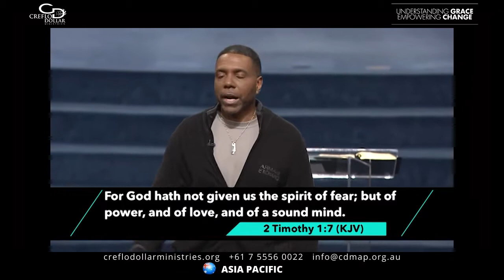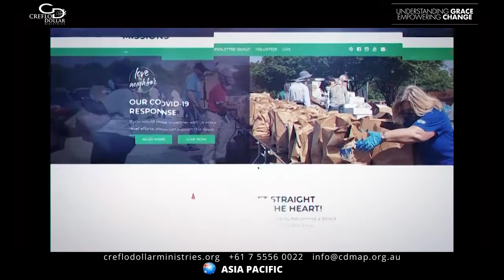22 December - How to Win Over Depression pt 2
prophetic word bible study creflo dollar 2020 tbn acceptance and commitment therapy postpartum depression